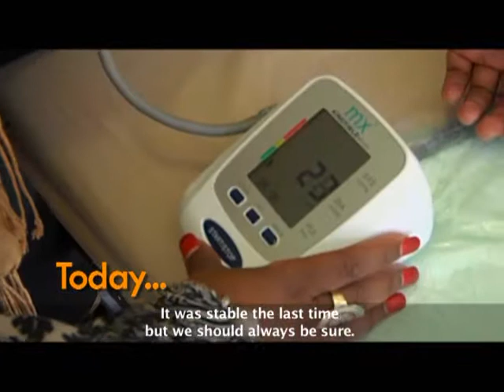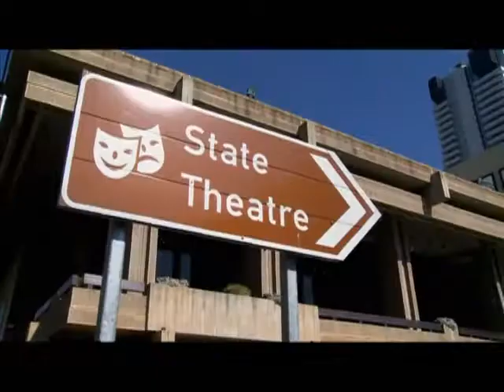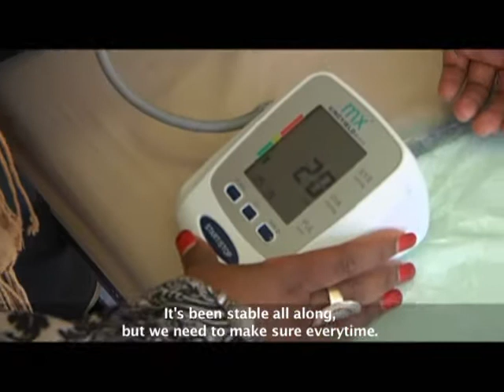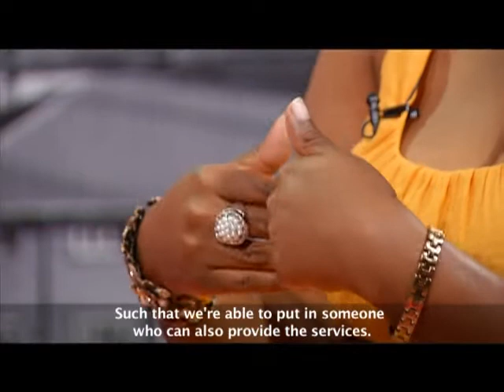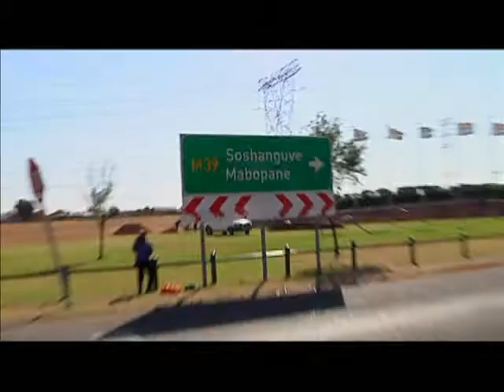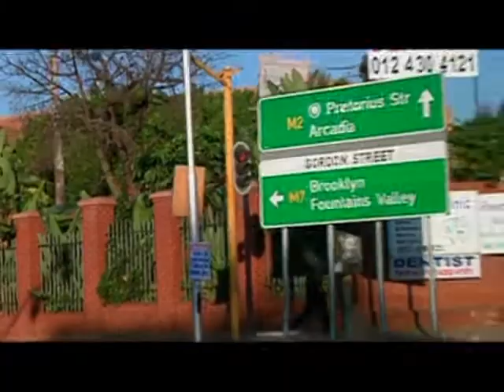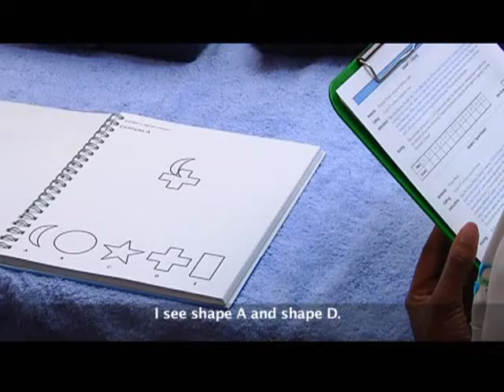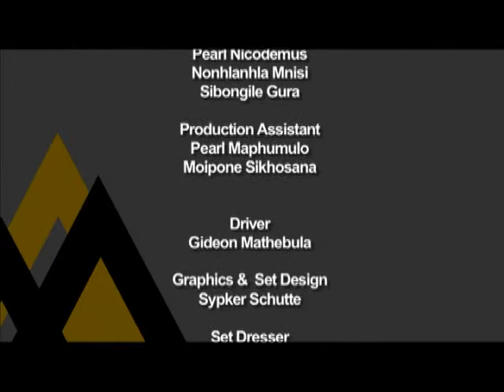Making Moves 6 - Episode 11: Health and wellness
Dr Kgomotso Mogapi is the owner of a women wellness centre, A’ Dare, in Mabopane. She retired from secure employment as medical doctor to pursue her entrepreneurship dream and she has never looked back.

Lesego Mashishi also left the public health sector to open her own occupational therapy practice in 2013. Her business has now expanded to three province and she hopes to add more branches across the country.

However, both businesses have some teething issues to deal with. Making Moves put them to task, to see if they have what it takes to grow their businesses to the next level.

Catch Making Moves every Monday at 13:30 on SABC 1.

Making Moves showcases exciting entrepreneurial stories of young South Africans reaching for their dreams. By profiling young entrepreneurs, Making Moves motivates, inspires and educates audiences in the multitude opportunities and possibilities that exist in the world of business.  The vibrant and multilingual Siya Mdlalose, continues as a field presenter while Pepsi Pokane, Bonngoe TV MD adds his wealth of experience as a frank, hard-hitting studio host.